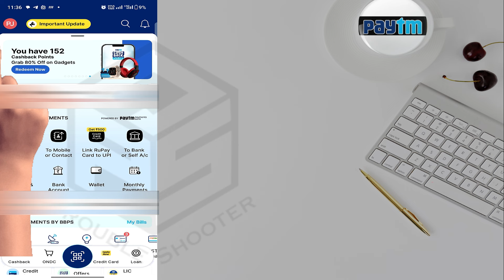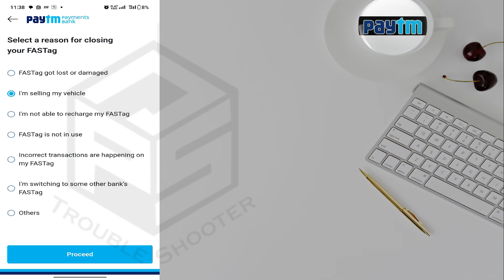Paytm Fastag Update | How to close paytm fastag | Deactivate Paytm Fastag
NHAI Remove Paytm FasTag Service! Best Paytm Alternate FasTag Service Banks
Paytm closed Fastag service, buy HDFC Bank Fastag through paytm
Paytm Ban News: Paytm FASTag Ka Kya Hoga, How To Port FASTag From Paytm, How To Close Paytm FASTag
Paytm FASTag News: 29 फरवरी के बाद भी Paytm FASTag ऐसे काम करेगा! | Paytm Payment Bank | India News
How To Deactivate Paytm FASTag and How To Purchase a New One Online.
port paytm fastag | paytm fastag ka kya hoga | how to port paytm fastag | paytm fastag system suspended | how to do kyc for paytm fastag | will paytm fastag work after 29 feb |  how to upload rc in paytm fastag | what will happen to paytm fastag | paytm fastag

Learn how to close your Paytm Fastag & get full refund in this video in Hindi. RBI has issued a notice regarding termination of Paytm Fastag. Thus you need to refund your Paytm security through deactivation or closure of Fastag.